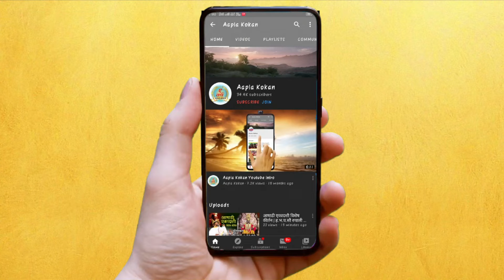महाड - ५६ वर्षीय युवकाचा किशोर कुमार यांच्या आवाजाचा नजराणा